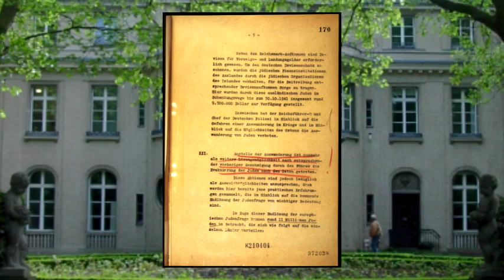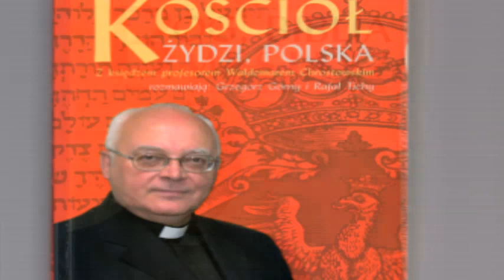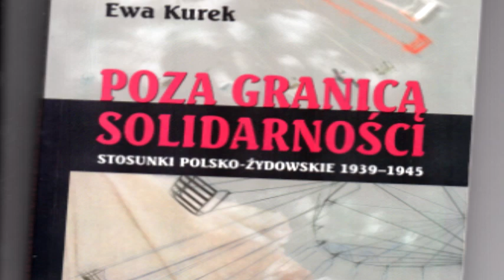Ekskluzywna rozmowa z Grzegorzem Braunem 15.10.2013